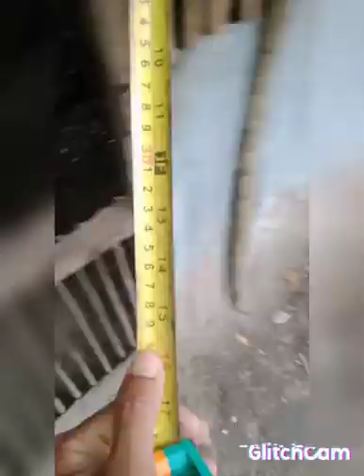gumawa tayu ng kulongan pra s stock bird gamit ung lumang kahoy galing s dating loft..+ my dagit sna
dagit
stock bird